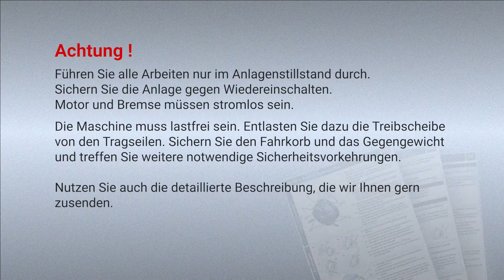WSG-TR - Tausch des Bremsenrotors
Wie wechselt man einen Bremsenrotor an einer Aufzugsmaschine WSG-TR? Dieses Video hilft Ihnen dabei weiter.